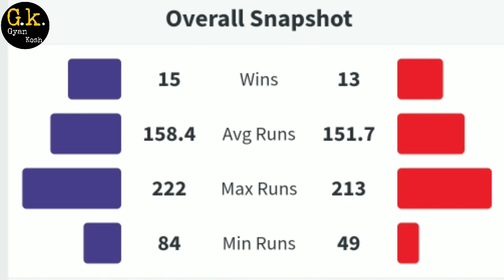RCB VS KKR | MATCH NO. 30 | Today Match Prediction | kon jitega aaj ka ipl match | Toss Prediction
IPL 2021 | Today Match Prediction | Royal Challengers Banglore Vs Kolkata Knight Riders | जाने आज का मैच कौन जीतेगा | Toss Prediction

दोस्तो आप देखना शुरू कर चुके ज्ञान कोश और आज हम बात करेंगे आईपीएल 2021 के 30वें मैच की जो खेला जाएगा Kolkata Knight Riders vs Royal Challengers Banglore के बीच ।

आज हम जानेंगे हर बार की तरह क्या रहेगी आज की प्लेइंग इलेवन कौन सी टीम जीतेगी और क्या रहेगी ग्राउंड रिपोर्ट...

100% मैच प्रिडिक्शन के लिए नीचे दिए गए लिंक पर क्लिक कीजिए 👇👇👇👇

RAJA BABU PREDICTION - 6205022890 watsup No.

Toss Winner - Rajasthan Royals

According to Load & Analysis